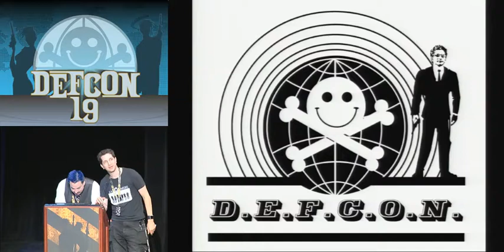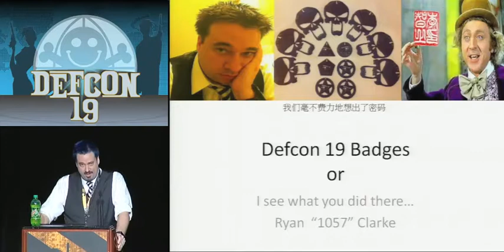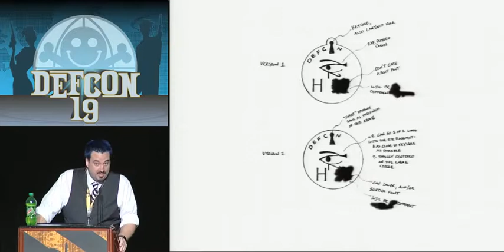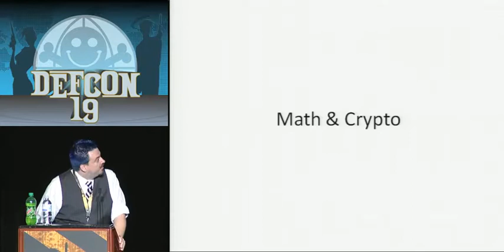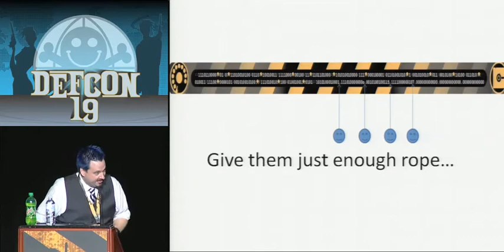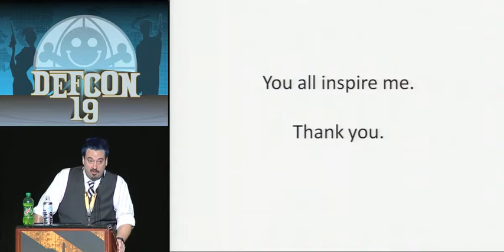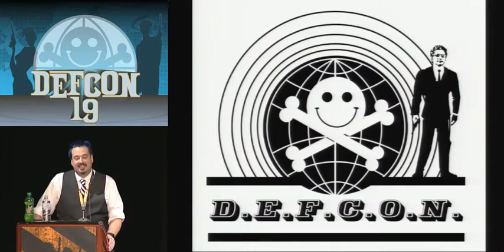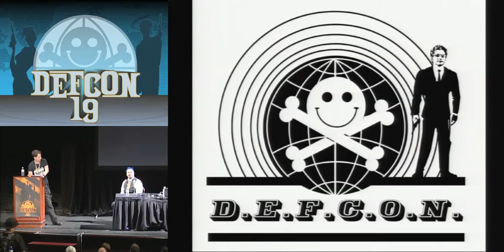DEFCON 19 (2011) - Welcome and the making of Def Con 19 badge